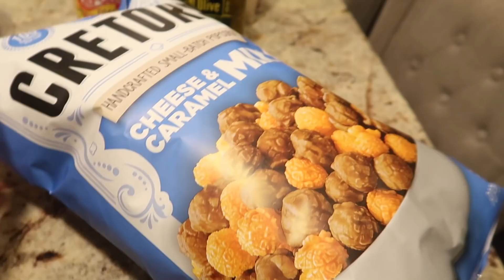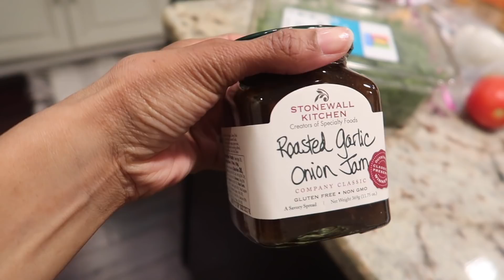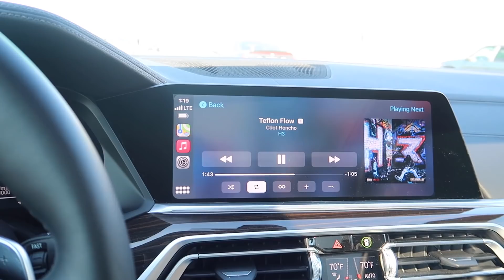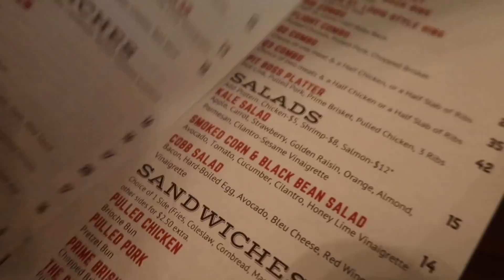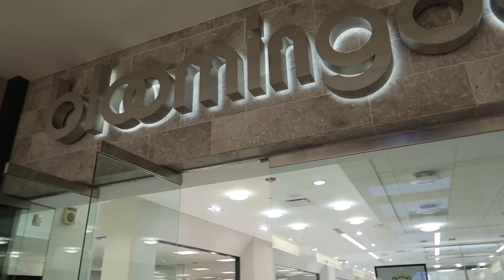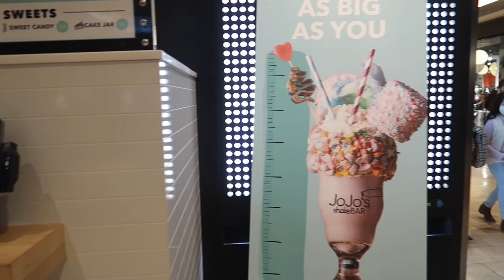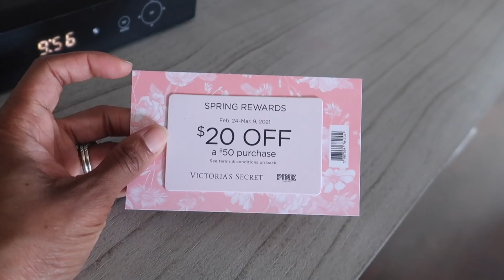We Went Shopping With a STYLIST?! | VLOG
**NEW VLOGS LIKE THIS EVERY SUNDAY!**
In today's weekly vlog we took Anthony shopping on the Magnificent Mile in Chicago for our upcoming vacation to refresh his Spring wardrobe! We also watched Coming 2 America as a family with some SUPER tasty movie snacks you NEED plus I'm sharing a progress report on our huge window replacement project.

Love,
Vaughn